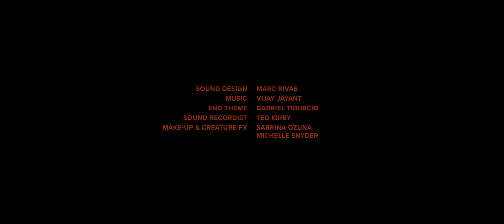THRESHOLD - HORROR SHORT FILM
When a seemingly normal malfunction occurs while trying to close his garage door, frustration changes to fear as Mike starts to believe that an invasive and sinister presence is closing in on his home.

WINNER BEST HORROR - IRVINE INTERNATIONAL FILM FESTIVAL 2021
OFFICIAL SELECTION - SHRIEKFEST FILM FESTIVAL 2021
BEST OF FEST - HALLOWEEN HOLIDAY HORROR FESTIVAL 2020
OFFICIAL SELECTION - HORROR MOVIE FREAKS FILM FESTIVAL 2020
OFFICIAL SELECTION - HALLOWEEN HORROR FILM FESTIVAL 2020
OFFICIAL SELECTION - THE LIFT-OFF SESSIONS 2020
OFFICIAL SELECTION - BITESIZE FILM FESTIVAL 2021

Starring Bonnie Morgan, Nicholas Riggall, Nicolas Garcia, Kamsi Nzeribe & Aubrey McCoy

Producers: Ravi Jayant, Grant Corvin, Monica Rucinski, Paul Johnstone
Executive Producers: Ravi Jayant, Grant Corvin, Paul Johnstone
Director of Photography: Thomas Koch
Editor: Monica Rucinski
Production Designer: Christopher Denise
1st AD: Amy Puzia
Sound Design: Marc Rivas
Sound Recordist: Ted Kirby
Make-up & Creature FX: Sabrina Ozuna, Michelle Snyder
Moth Design: Vijay Jayant
CGI: Henry Strong
Color Grading: Thomas Koch
Camera Assistants: Christopher Peoples, Katelyn Koch
Gaffer: Salman Merchant
Script Supervisor: Monica Rucinski
Production Assistants: Aubrey McCoy, Leonard Zhang
Craft Services: Kami Corvin, Jasmine Corvin